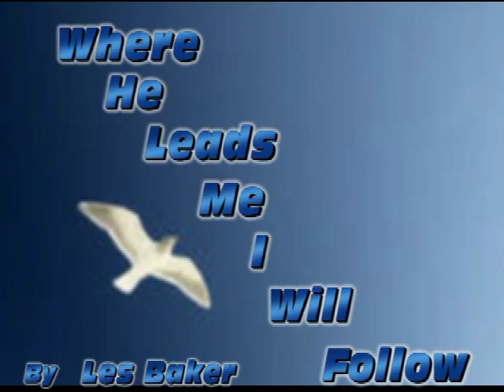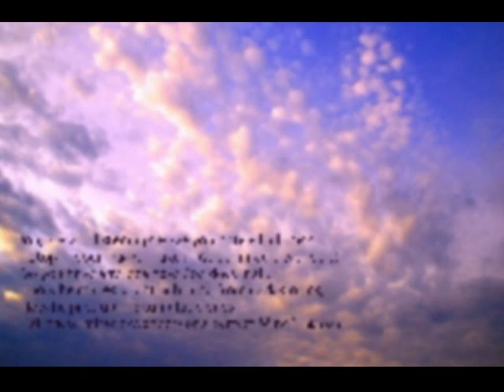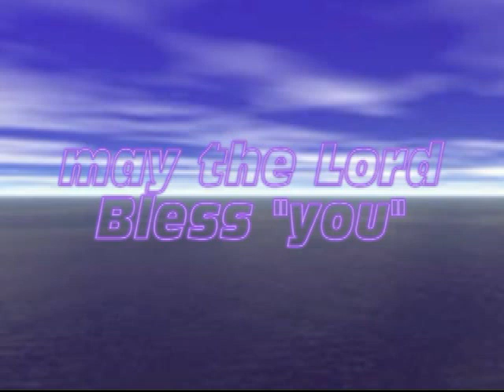Where He leads me I will follow by Les Baker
classic hymns